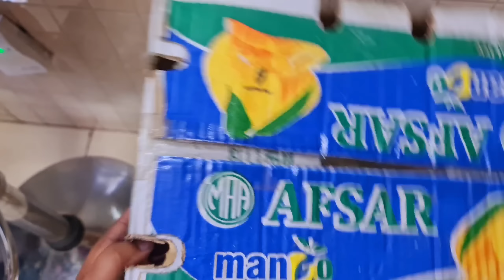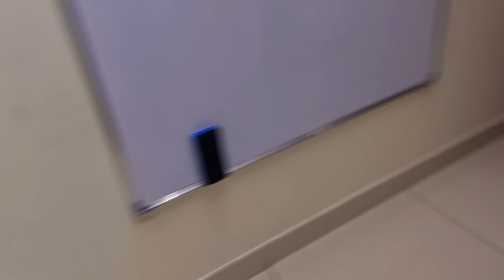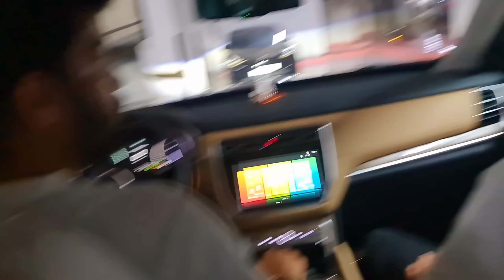Mummy Ko Baitha kar 🚗 Chalayi Gadi...Such A Proud Feeling 🥰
Honey Bunny
Jeet Archana
Life is Beautiful